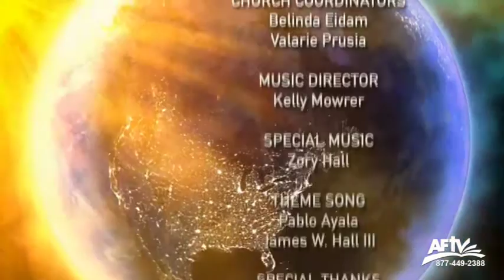Part 7 PROPHECY ENCOUNTER Q&A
Prophecy Encounter, a 10-part, contemporary Bible series from Sanford, Florida.

Doug Batchelor on Facebook writes - PLEASE PRAY that people come, that the devil will be restrained, that the broadcast runs smoothly...and please pray for me that the messages will be clear and Spirit filled.

You can watch on 3ABN, AFTV, Roku, Youtube and Facebook.

In the PROPHECY ENCOUNTER meetings we explore often misunderstood Bible teachings—from what happens when we die to salvation, the USA in prophecy, the mark of the beast, the second coming of Christ, and whether the Antichrist is already here among us.

Your gift will help produce this eye-opening, inspiring series so many can learn the significance of what’s happening in the world today and find Christ as a personal Savior.

Thank you for your involvement in ministry together, and for considering partnering with us in 2017 through our automatic monthly gift program!
God bless you, Pastor Doug Batchelor.

Everything predicted in the book Great Controversy seems to be lining up now. Our PROPHECY ENCOUNTER series could not come at a better time.